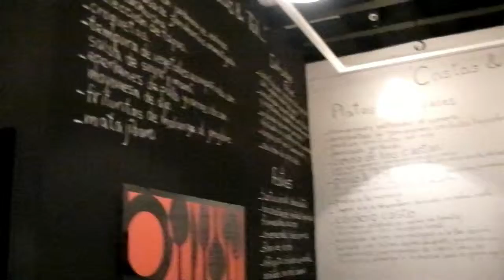Havana welkomstdiner in restaurante C & T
welkomst dinertje voor de Havana Dance4Two groep 13 febr, 2014